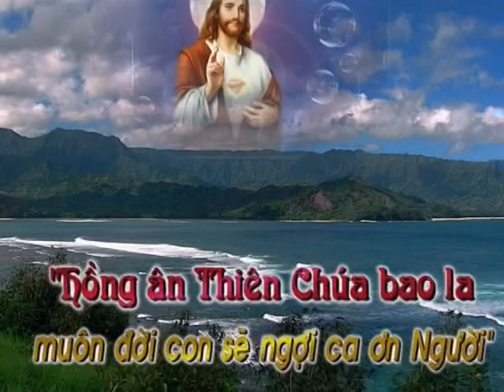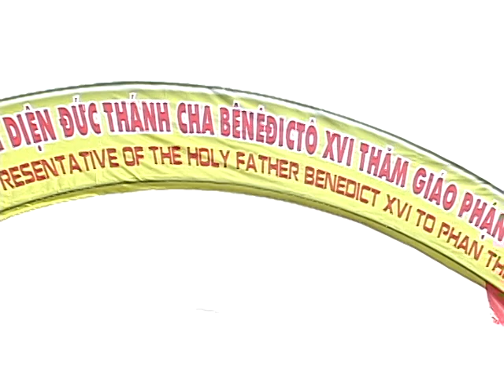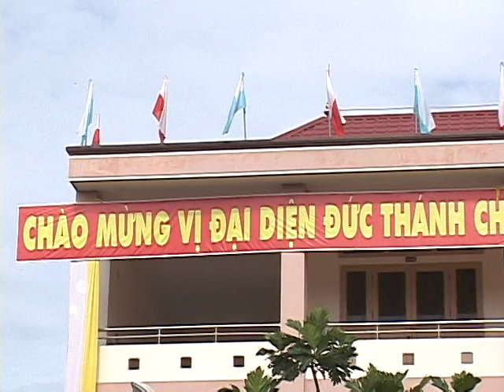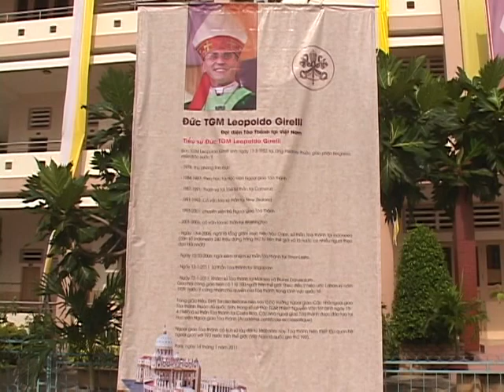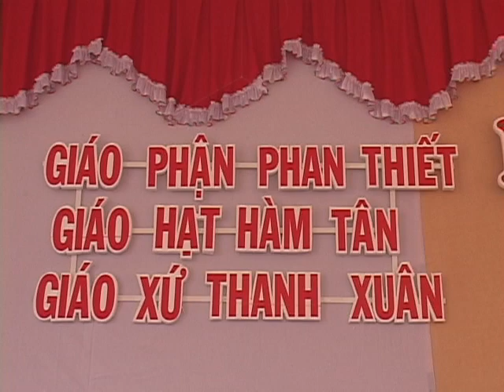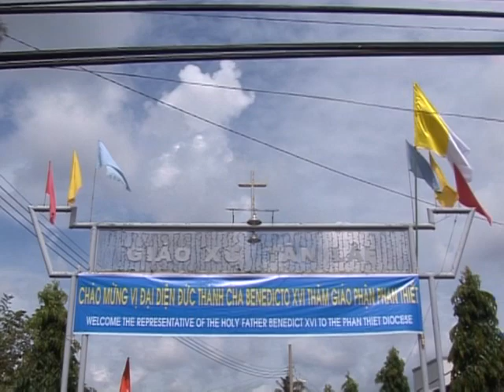giáo xứ thanh xuân đón chào dtgm leopoldo girelli p1